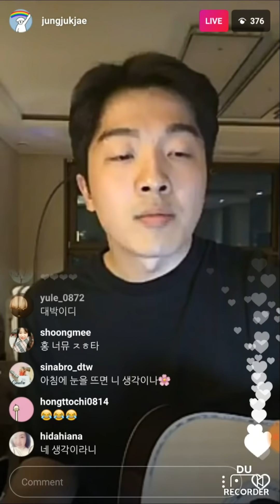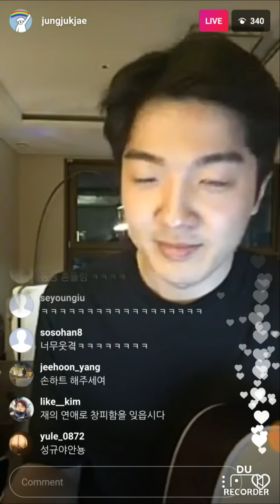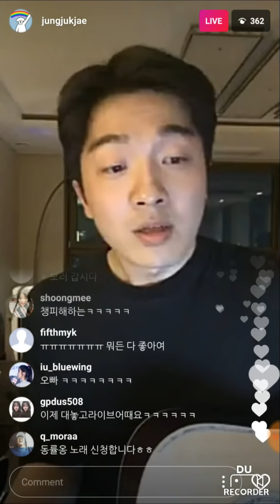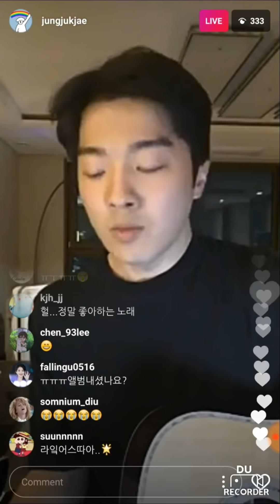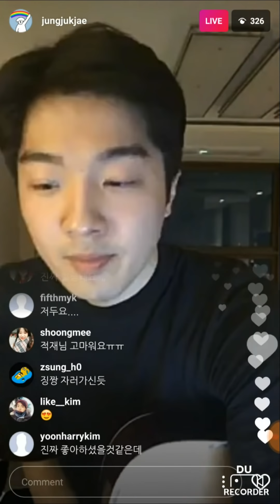171216 적재 (@jungjukjae) INSTALIVE 네 생각 (존박) + Like a Star (코린)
John Park (존박) _ Thought Of You (네 생각)
Corinne Bailey Rae (코린) _ Like A Star

인스타 라이브 정재원 Jaywon Jung / Jeong Jaewon 적재 JUKJAE 커버  cover